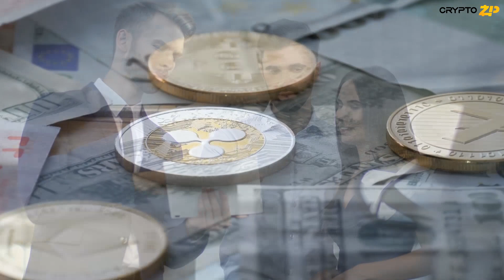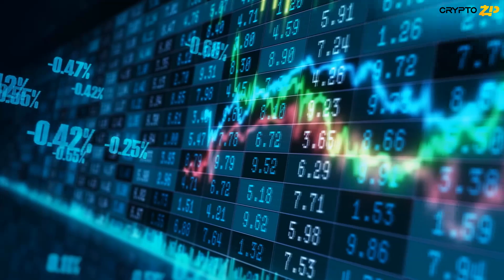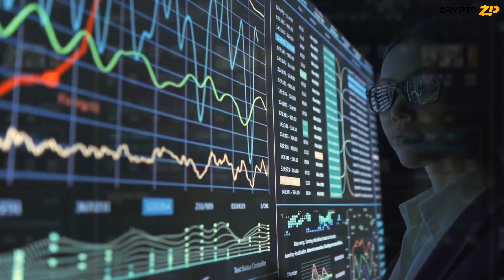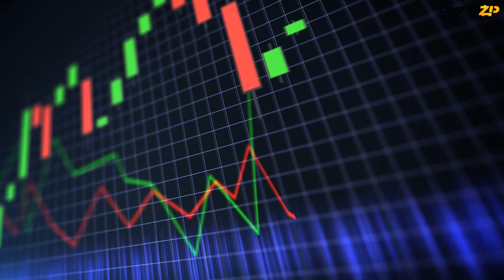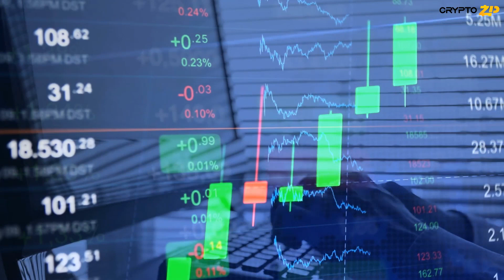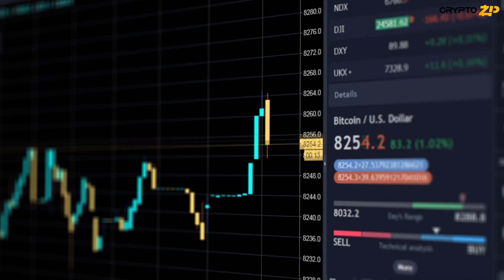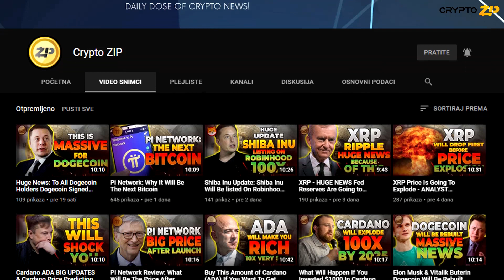XRP Price Prediction Ripple Crumbles From July - August Highs, Risks Exploring Levels Under $0.7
Ripple price has continued with an upward roll started after July’s worst selloff that saw it plummet to $ 0.52. The international money transfer token seems to have restored investor interest, especially with the launch of the On-Demand Liquidity (ODL) remittance corridor between Japan and the Philippines.

Crypto ZIP